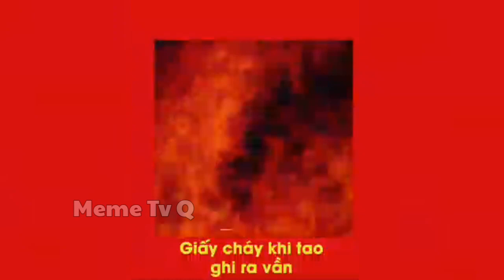Rap Chậm Thôi X Rap God (Mashup ngắn)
Reup nhớ ghi nguồn
Nếu ko thì pay acc